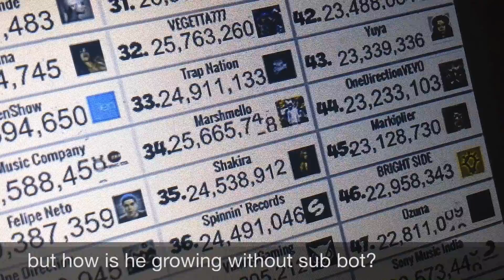how Marshmello is growing faster than PewDiePie